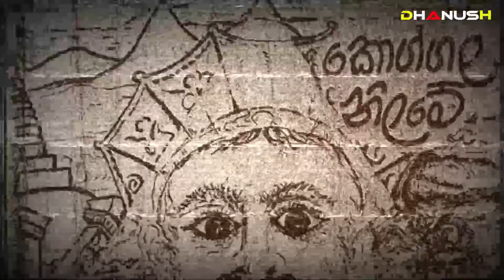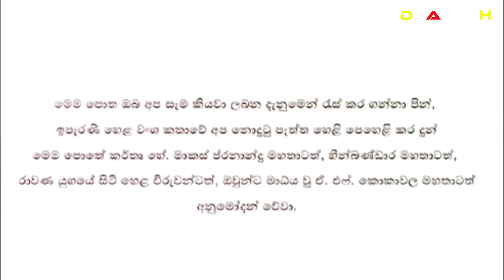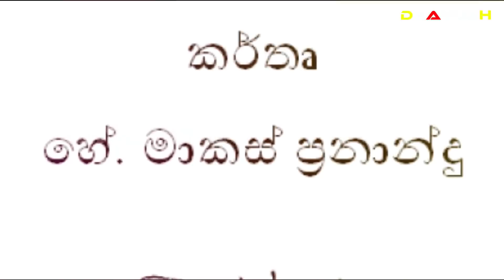රාවණයන් ලඟම සිටි ජන්තුගේ මහා හෙළිදරව්ව (උමං සහ නිධාන් ) රාවණ ගැන සොයන හැමෝම ඇසිය යුතුම කතාවක් - 01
👉 ඇසිය යුතුම කතාවක් 06
සූර්ය වංශික රණබා කුමරු කුවේර පන්නා රාවණ ලෙස රජ වුනු හැටි

රාවණ රජුගේ ආභරණ නිධන් කල අධි ආරක්‍ෂිත කලාපය බුළු ගල | රාවණ යුගයේ ලිවීම කියවීම භාවිත වුනේ නෑ ! හේතුව | ඇසිය යුතුම කතාවක් 05

විභීෂණ රාවණ අත්හැර රාමාට එක් වුනු හේතුව | කුම්බකරණ ඇත්තටම මාස 6ක් නිදා ගත්තාද ? ඇසිය යුතුම කතාවක් 04

කුඹුකන් කුමාරයාගේ රජදහන කෙළවරේ රාවණ රජුගේ බෙහෙත් වත්ත අදටත් රකින අමර | හැමෝම ඇසිය යුතුම කතාවක් - 03

අදටත් රාවණයන්ගේ දේ රකින සීගිරියේ සිටින මකර කිව්ව ඉදිරියේ එන විනාශය | හැමෝම ඇසිය යුතුම කතාවක් - 02

Ravana`s palace at sri lanka
Sri Lankan Great king Ravana full Documentary
Ravana's Mummy Found in Sri Lanka
මහා රාවණ පුරාණය
රාවණ රාජධානිය
Pettigala  Kothmale Sri Lanka